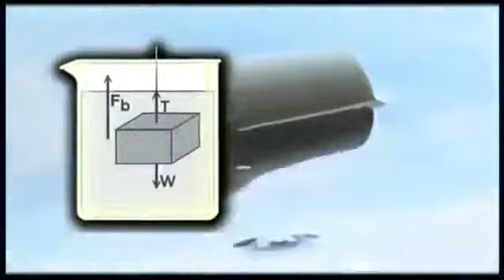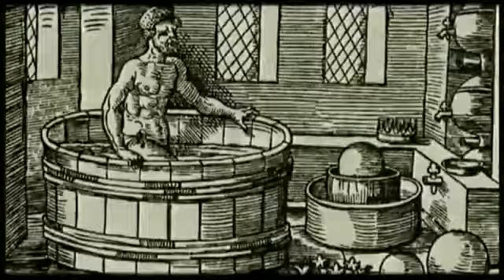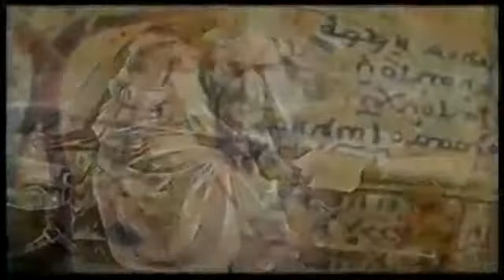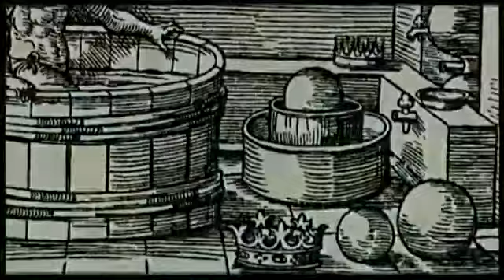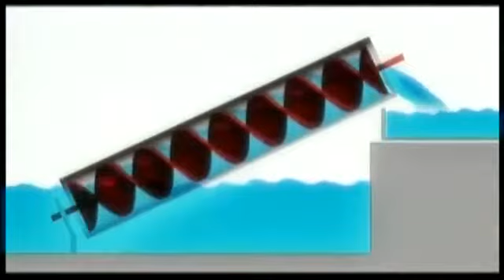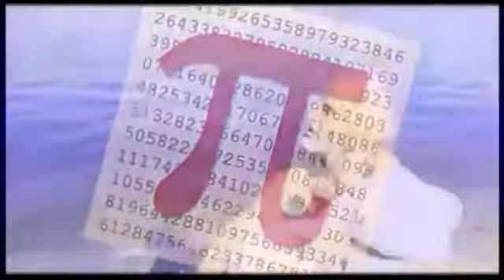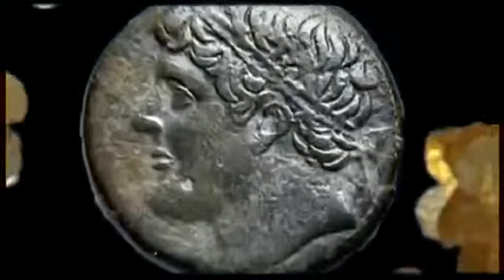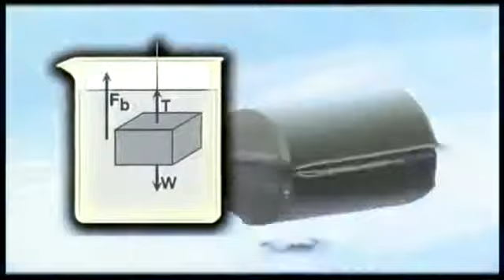Arquímedes - biografía resumida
Biografía de Arquímedes. Fuente: Arquímedes. Nacido en Siracusa el año 287 antes de Cristo y murió el año 212 antes de Cristo..

 y Héroes del Pensamiento os ofrecen la vida y aventuras de Arquímedes, científico, filósofo y matemático del İ a.C. También os recordamos que tenéis a la.

Arquímedes es, sin duda, una de las grandes figuras de la Antigüedad. Su vida y su obra están rodeadas de leyendas y mitos, que han ido relatando distintos autores, entre ellos Plutarco..